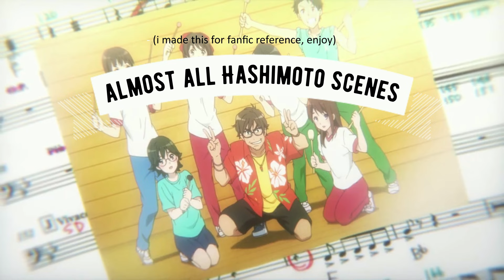Hibike! Euphonium- All Hashimoto-sensei scenes (almost)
i originally made this to get a better sense of who Hashimoto is, since he plays such a big role in my hibike fanfic. then i thought some people on youtube might want it too. here you go, enjoy!